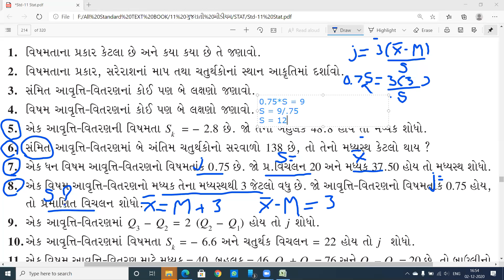ધોરણ ૧૧ ch 5 વિભાળ d 7 અને 8